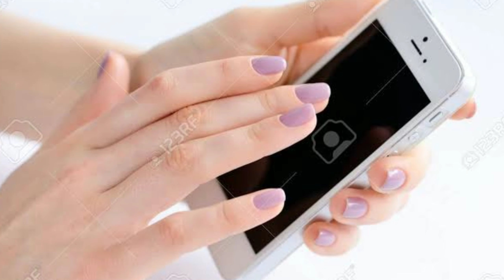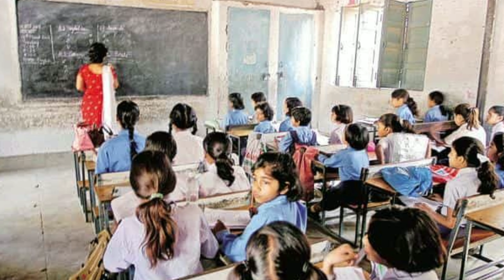Pakistan के कुछ सख्त कानून जो आप को हिला देगा | Pakistan rules and regulations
Hello Mere Yarooo

and
My video version is updating

aur bhaiyo support kr do